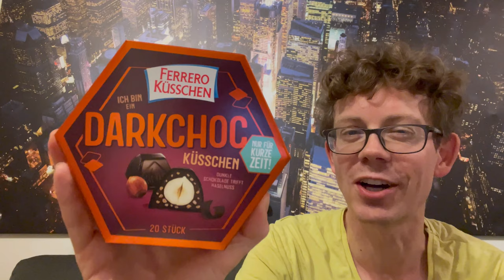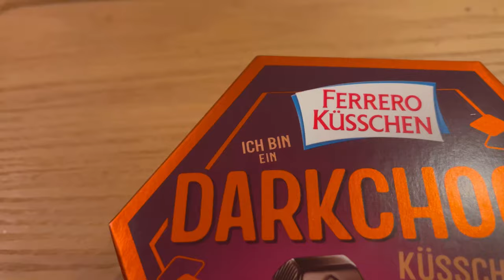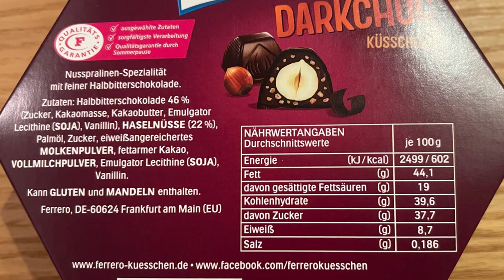Ferrero Küsschen Dark Choc - Ist Darkchoc nicht das Gleiche wie....?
Juhu vom Guru! Heute gibt die Ferrero Küsschen Dark Choc für euch im Test. An welche Sorte es mich erinnert erfahrt ihr in diesem Video.